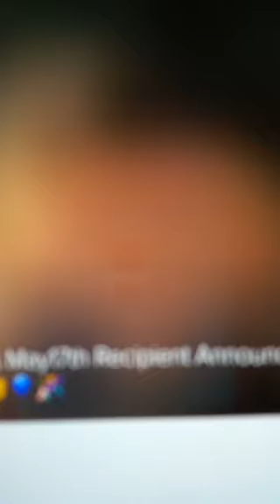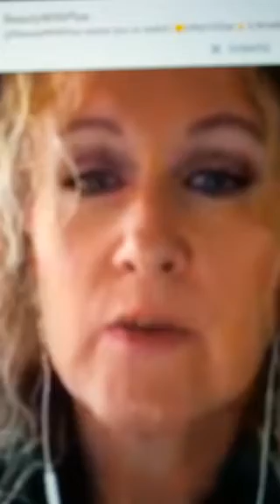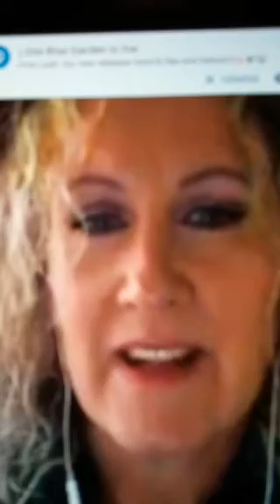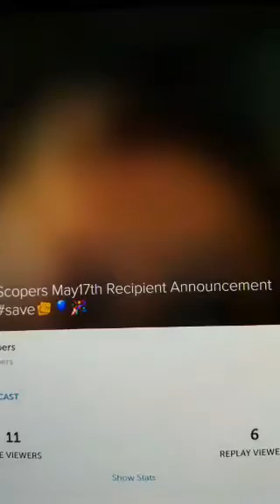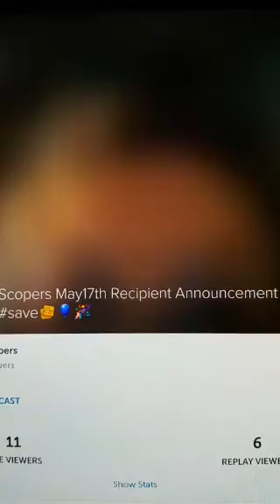I'm being honored on Periscope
I was nominated for cookies4scopers by someone I sent RAK too.